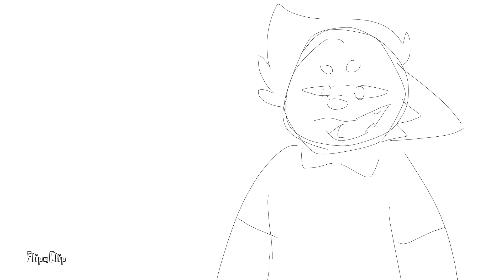ugly barnacle but its jays dad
this still makes me laugh